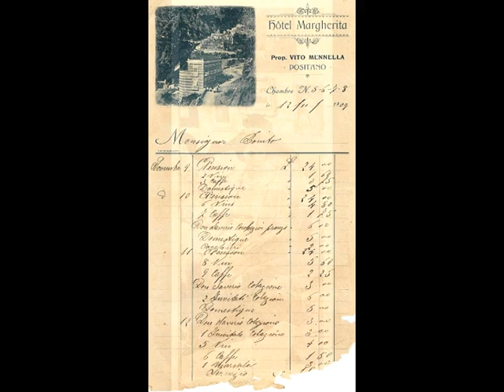VTS 01 1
Palazzo Margherita Positano